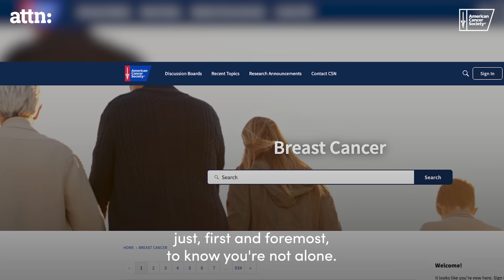For My Family: Tasheena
Tasheena shares her experience being diagnosed with breast cancer, and how her wife and the @AmericanCancerSociety helped her get through those difficult times.

if you believe fighting cancer starts with you.